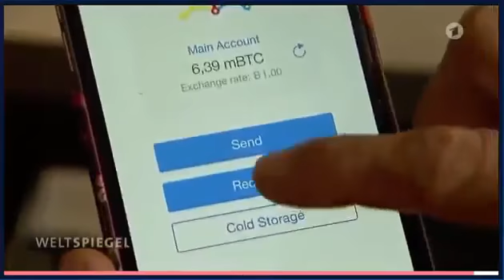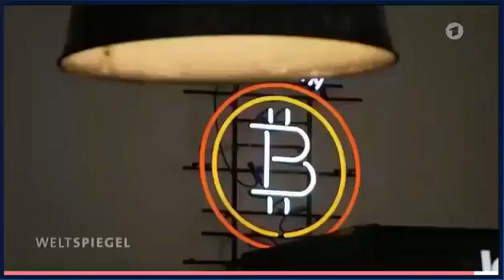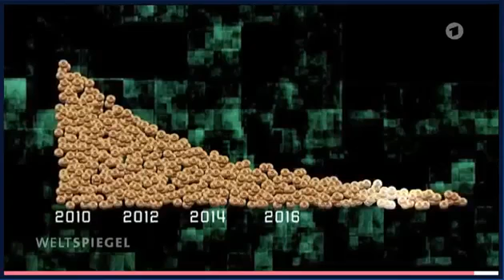Bitcoin Erfahrungen Bitcoin Bericht! MySystemX kostenlos anmelden unter dem Video 👍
Das Unternehmen MySystemX wurde im Januar 2017 von Forex Trading Spezialisten und Netzwerkern aus Österreich, Australien, Deutschland und der Schweiz gegründet.

Der Schwerpunkt liegt auf Managed Account Lösungen im Forex Bereich. Auf Basis von speziellen Wissen und Kooperation mit der Elite Forex Trader, wurde ein Network Marketing Konzept kreiert, welches das Marketing, also Werbefunktion für Broker übernimmt.

Die "Registrierung" findet man wie folgt:
✅Registrierungs-Link anklicken
✅OPPORTUNITIES - Products and Solutions anklicken
✅Our Services - eines der drei Formulare ausfüllen und auf Request drücken.
✅absenden
✅ es kommt eine Email mit dem Passwort.
✅ Auf den Link in der Email klicken, es erscheint der Login-Bereich.
✅Nach dem Login ist unter Member Pages "My Profile" anzuklicken und das komplette Profil auszufüllen.
✅ Ausgefülltes Profil mit dem gelben Button "Submit Form" abschicken.
✅Jetzt findet man den Partnerlink unter "Member pages" unter "Banner Promotions".

Einzahlungs- und Auszahlungsmöglichkeiten
✅SEPA
✅Sofort-Überweisung (Einzahlung)
✅SWIFT
✅Kreditkarte
✅Bitcoin

Vollständige Transparenz der Tradingergebnisse durch EXTERNE Unternehmen: Darstellung auf: myfxbook.com, fx.stat, mysystemx.com

mysystemx.com möchte potentielle Investoren in die Welt der verwalteten Forex-Kontenlösungen einführen und Ihnen noch dazu die Möglichkeit geben, ein Network-Marketing-Geschäft aufzubauen. Mit einem starken Netzwerk von Investoren im Rücken können unsere Partnerunternehmen stabile Einnahmen bei zugleich geringeren Risiken generieren. Es ist eine Win-Win-Situation für Sie als Netzwerker, für das Partnerunternehmen als Forex Broker und für uns als Marketingunternehmen. Lassen Sie uns diese Reise gemeinsam unternehmen!